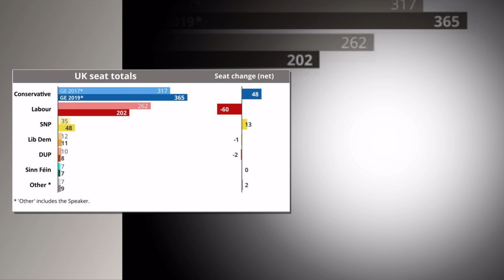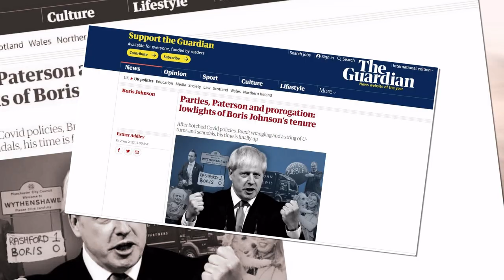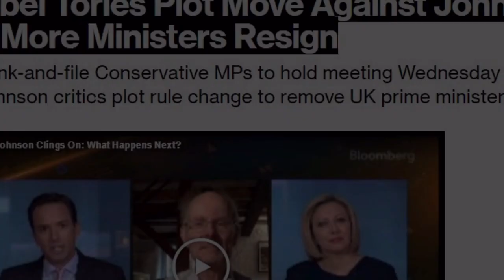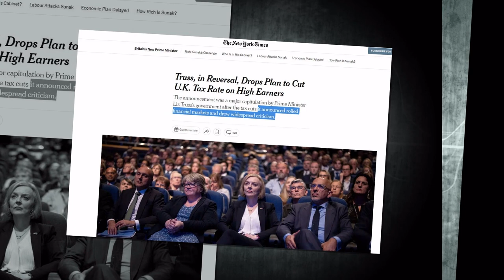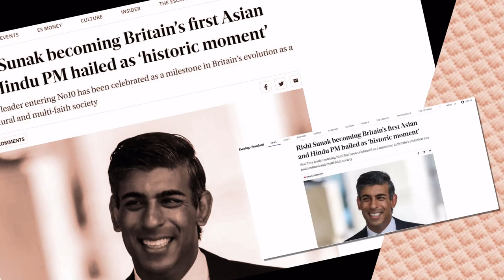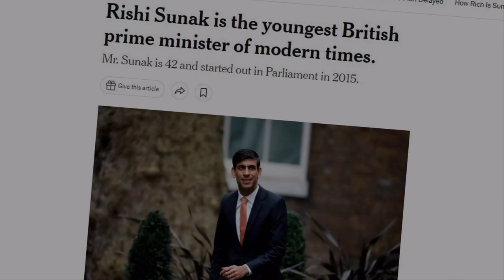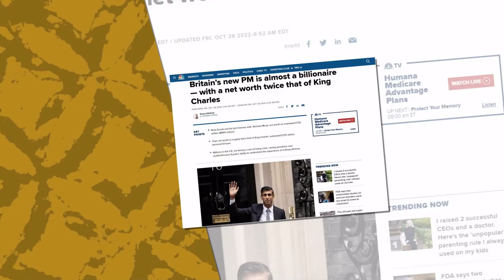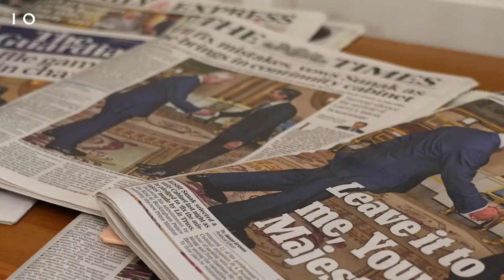Political Crisis in UK & Rise of RISHI SUNAK | Biography | Rishi Sunak in Nepali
Rishi Sunak became Britain's third prime minister in two months and pledged to lead the country out of a profound economic crisis and rebuild trust in politics. He now leads the Conservatives with a substantial parliamentary majority inherited since the 2019 general election, when his former boss Boris Johnson helped win seats in areas of Britain that had never traditionally voted for the center-right party. Watch this video 'Rishi Sunak in Nepali' to know more about Rishi Sunak's Journey of Prime Minister, the first South Asian Prime Minister in the UK.